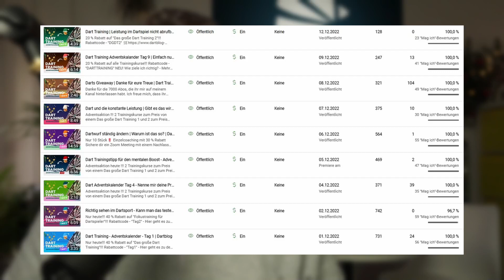Dartblog Adventskalender Tag 13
🎯 Hol dir den entscheidenden Vorteil für dein Dartspiel! 🎯

👉 Das große Dart Training 1: Verbessere deine Grundlagen und baue eine solide Wurftechnik auf.
👉 Das große Dart Training 2: Für Fortgeschrittene – hier geht’s um mentale Stärke, Konstanz und Präzision.
👉 Fokustraining für Dartspieler: Lerne, Ablenkungen auszublenden und dein Ziel konstant zu treffen.

Bist du es leid, wichtige Doppel zu verfehlen oder unter Druck einzubrechen?
Mit diesen Kursen bekommst du gezielte Übungen, die dich Schritt für Schritt besser machen und deine Leistung ans Board bringen – wenn es wirklich darauf ankommt.

Verpasse nicht die Chance, dein Dartspiel auf das nächste Level zu heben! 💪

Schaut auch gerne auf meine anderen Kanäle und Plattformen. Es gibt immer wieder Neuigkeiten und Wissenswertes über Dart Training und Dartsport:

🎥 Mein 2. YouTube-Kanal - Ab sofort mit Live Gameplay und alles was nicht in meinen Hauptkanal passt